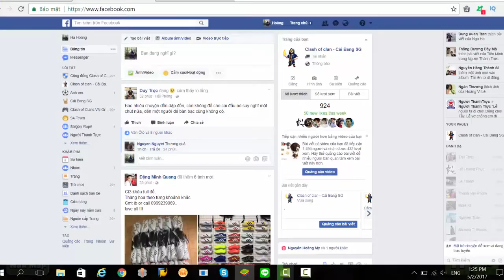Clash of clan- Cai Bang SG vs OPS (Korea)| P3 | Queen Walk+ Miner, Penta Lava, | 3stars | TH11| #39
Cai Bang SG vs OPS (South Korea) TH11, 3 stars,
Link P1 : goo.gl/9VrX8b
Link P2 : goo.gl/8OPI3E
Sub Channel pls